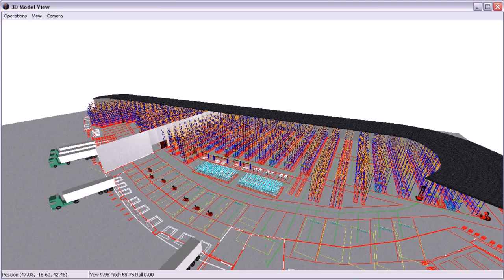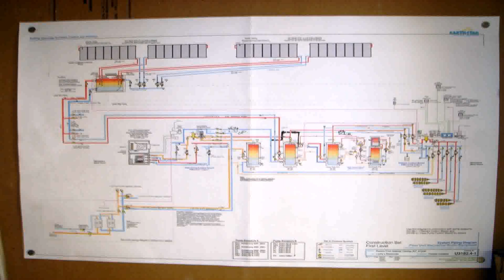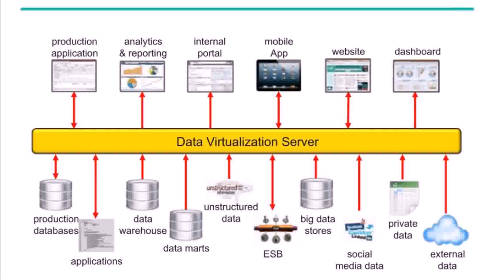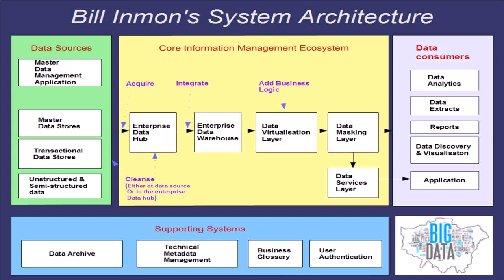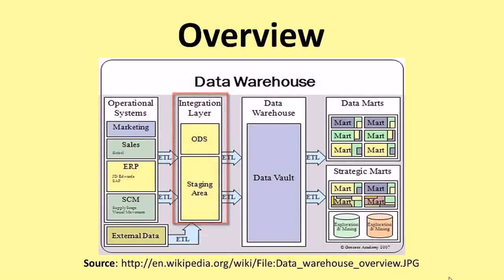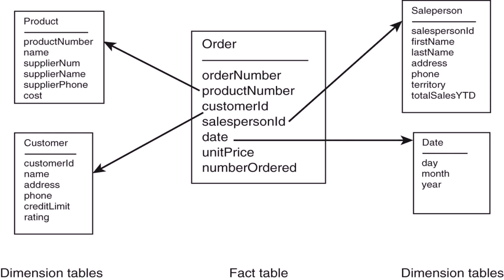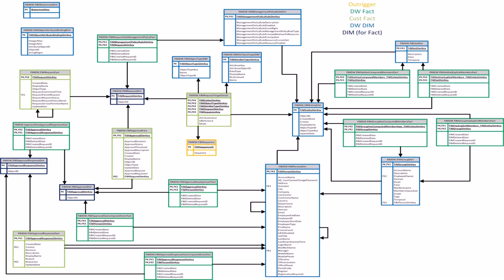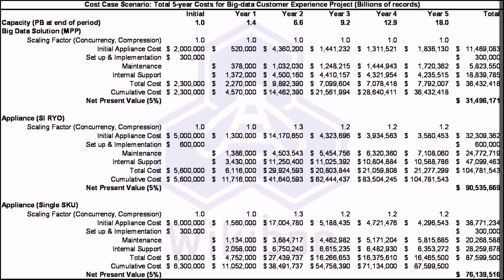Warehouse Design Definition (see description) (see description)